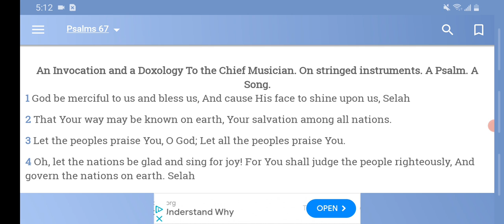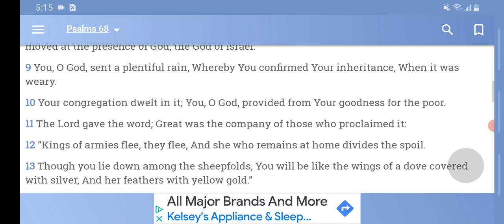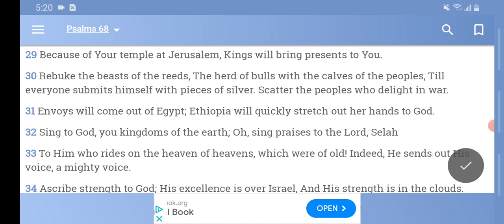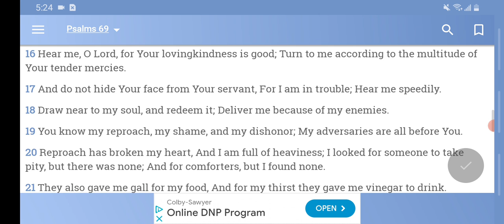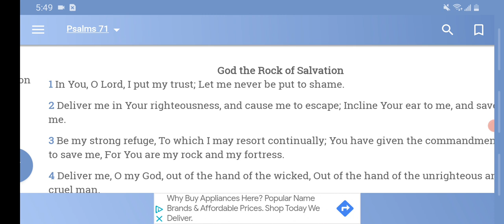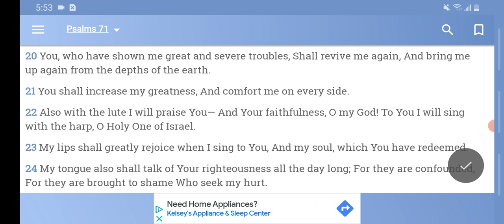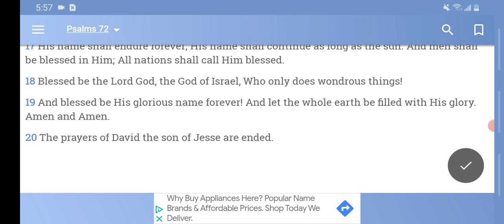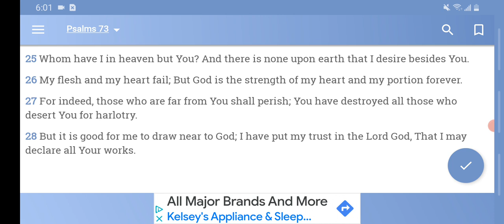Psalms part 4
Reading this wonderful book in the early morning hours.